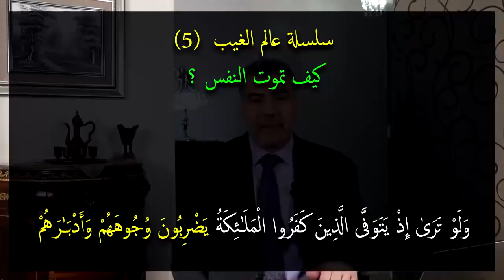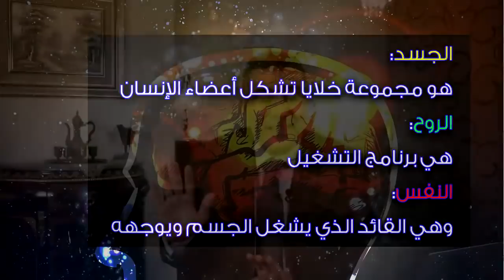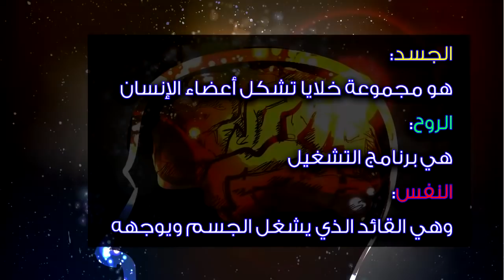سلسلة عالم الغيب 5 كيف تموت النفس ؟| عبدالدائم الكحيل